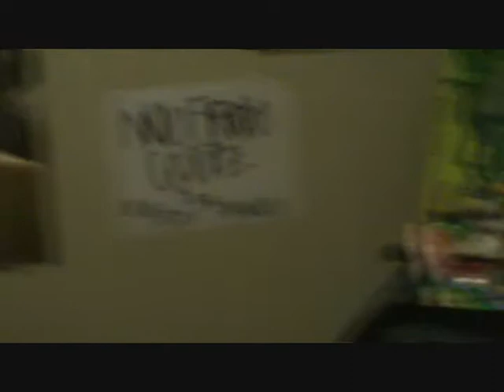4EG ENT GREEN LIFE WE DOES THIS